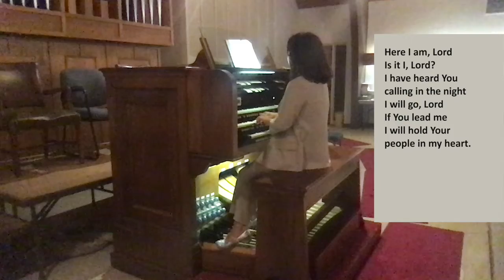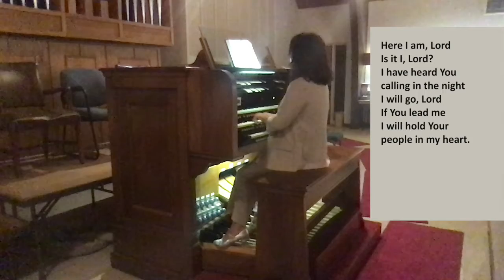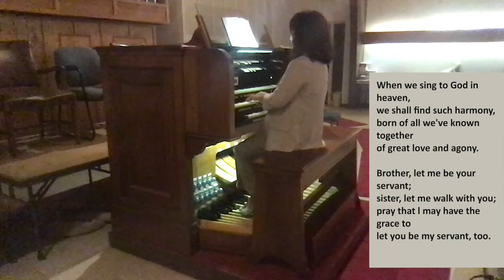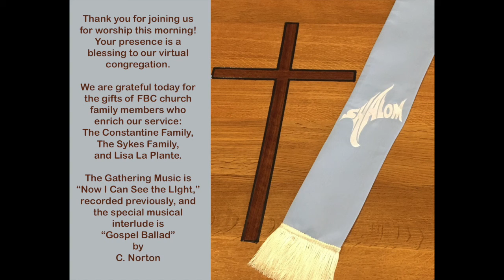Service of Worship September 6, 20230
Based on the Scripture 1 John 4:7-12, 18-21, Rev. Kent Harrop preaches "Our Antidote to Fear" and celebrates Bring Your Own Communion. Lisa LaPlante offers some calming techniques for all of us, while the Sykes and Constantine families share the Scripture and lead us in prayer. Music Director Dr. Esther Chang offers classic hymns and a rousing Gospel ballad on the organ.

Please support the ministries of First Baptist Church in Beverly, MA by navigating